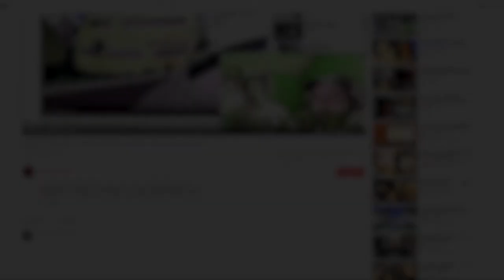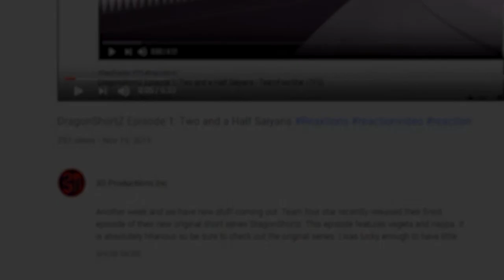ROBOCOP vs JUDGE DREDD | Battle Mode Ep. 61 ReaXtion | Axel Grave Reaction Video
Two 80’s cops with very different way of operating, how will this buddy cop flick go?